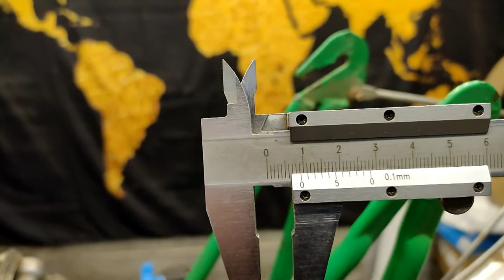Установка современного колеса с ножным тормозом в советский велосипед с тонкой осью и другим зазором